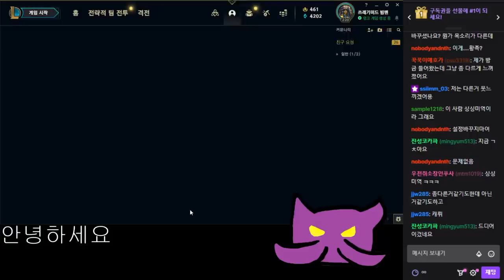왜 이제 왔어 얘들아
10월10일자 방송입니다